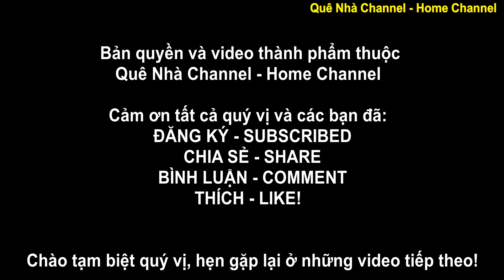Những Bài Hát Rộn Vang Sức Khỏe Của Em #249 ][ My Health Resounding Songs #249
Tiếp tục những bài hát hay, những bài tập thể dục thật vui tươi, hồn nhiền của hai chị em. Hôm nay, hai chị em mình sẽ tổng hợp những bài hát hay, thể dục mà mình đã gửi cho thầy cô trong thời gian qua. Kính mời quý vị và các bạn cùng thưởng thức và đón xem nha!
Chúc quý vị có một buổi tối xem video vui vẻ, yên bình cùng người thân và gia đình. Cảm ơn tất cả quý vị và các bạn đã luôn quan tâm theo dõi, yêu quý và ủng hộ kênh của hai chị em mình trong suốt thời gian qua.
Continue the good songs, the exercises are very joyful and soulful of the two sisters. Today, my sister and I will synthesize the good, gymnastics songs that I have sent to my teachers in the past time. We invite you and your friends to enjoy and watch!
Hope you have a peaceful and fun video evening with your family and friends. Thank you all for your interest in watching, loving and supporting our channel during the past time.